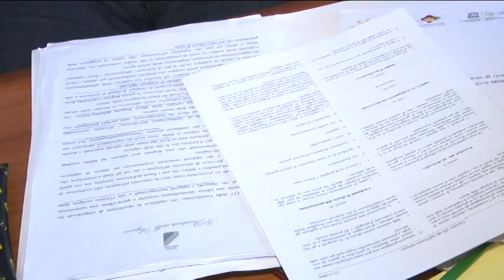Bolkenstein.Il braccio di ferro con il governo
A rischio le concessioni demaniali, secondo la direttiva europea Bolkenstein non ci sarebbe più spazio per proroghe e prima dell'estate potrebbero finire all'asta gli stabuilimenti balneari. Ad intervenire ieri è stata la regione Abruzzo con Luciano Monticelli che ha incontrato il ministro per gli affari regionali Raffaele Costa.